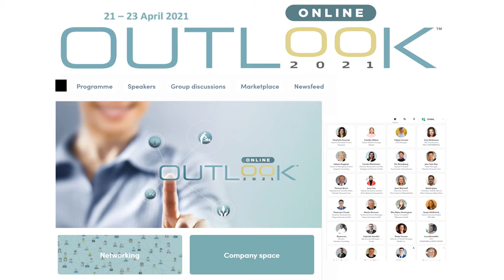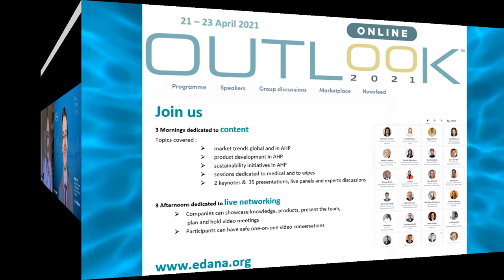The global economic outlook - what next? by Robert Ward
Robert Ward is the Director of Geo-economics and Strategy at the international research institute IISS.  He will open this year’s edition of OUTLOOK™ with a keynote presentation on “The outlook for the global economy in the aftermath of the pandemic”. In a recent discussion with Haydn Davis, Editor of Sustainable Nonwovens,  Mr. Ward shared his insight on the shape of the imminent recovery, likely winners, the disruption to supply chains and how the current noisy geopolitical stage impacts on business.

OUTLOOK™ will be held online from the 21st to the 23rd of April.